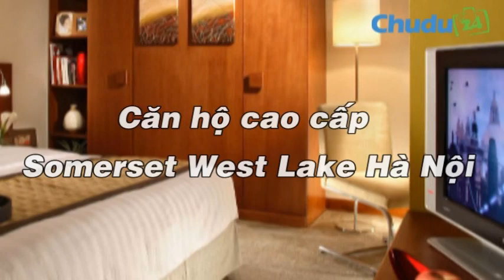Căn hộ cao cấp Somerset West Lake - Hà Nội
Với vườn phong cảnh và bầu không gian mở yên tĩnh của Somerset Hồ Tây, bạn có thể trải nghiệm Hà Nội khi sống trong những căn hộ rộng rãi tai đây. Đây là khu căn hộ lý tưởng cho các chuyên gia và các đình nước ngoài đang công tác hay chuyển chổ ở, nơi đây rất tiện lợi cho công việc của bạn vì gần với các trường học quốc tế, khu mua sắm và khu giải trí. Khu vườn phong cảnh và các căn hộ rộng rãi cùng với tầm nhìn tuyệt đẹp ra Hồ Tây sẽ cho bạn nơi cư ngụ thoải mái và an toàn với các dịch vụ và tiện ích tiêu chuẩn quốc tế tại Hà Nội.

Vị trí

Du khách ở Somerset West Lake Hotel Hà Nội sẽ tận hưởng vị trí thuận tiện của khách sạn này, cách 25 phút từ sân bay và chỉ 5 km (3 dặm) từ trung tâm thành phố.